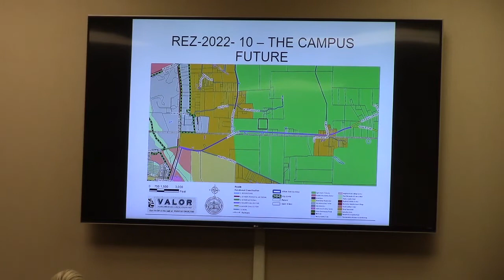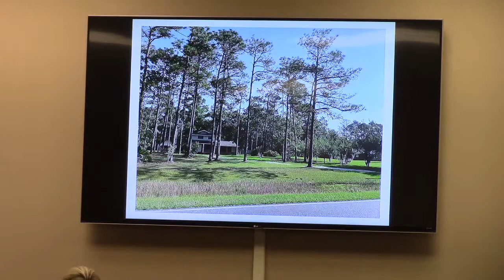4. REZ-2022-10 The Campus, 2193 Howell Rd, 0007-082 & 0186-107, ~23 A, E-A to P-D @ GLPC 2022-05-23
Greater Lowndes Planning Commission (GLPC) Regular Session, May 23, 2022, , Lowndes County, Georgia.

4. REZ-2022-10 The Campus, 2193 Howell Road, 0007-082 and 0186-107, ~23 Acres, Current Zoning: E-A (Estate Agricultural), Proposed Zoning: P-D (Planned Development)

Recommendation to deny approved 7-2.